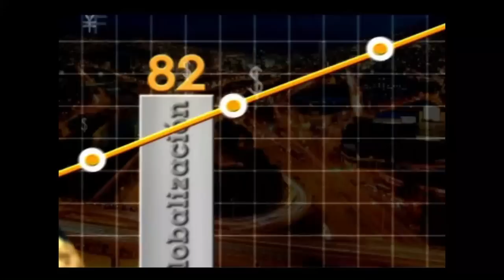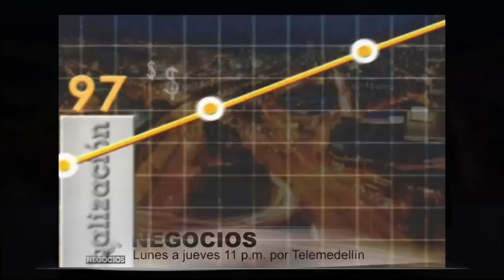Lo que hay que saber para contratar con el gobierno - [Negocios en Tm] ®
Para cualquier empresa hay un cliente potencial bien atractivo. Hablamos del Gobierno, que maneja presupuestos muy grandes y contrata grandes cifras en productos y servicios

En esta emisión de Negocios (@negociosentm), el profesional Rodolfo Correa (@rodolfo1correa), de Ochoa Correa y Asociados  y Forvm (@forvmweb), nos comparte información clave para tener en cuenta a la hora de contratar con el gobierno, en diálogo con Paola Rueda @paolaruedalopez.